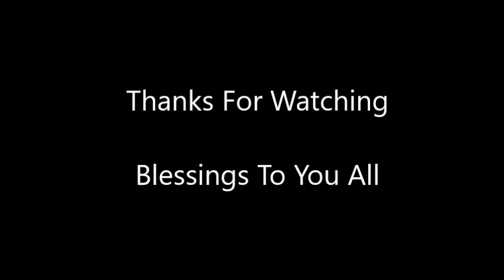Luther's Small Catechism: The Sacreaments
Pastor Rod continues our exploration of Luther's Small Catechism and looks at both Communion and Baptism.